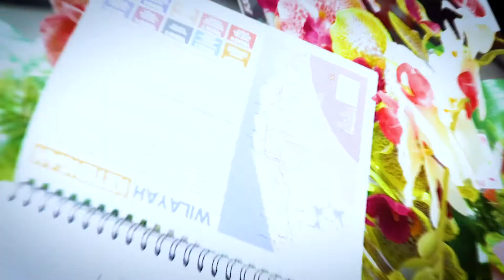Selamat Datang Ke Tasik Kenyir, Terengganu Sempena Tahun Melawat Kenyir 2021.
Lembaga Kemajuan Terengganu Tengah (Ketengah) dengan kerjasama Kerajaan Negeri Terengganu  akan menganjurkan program Tahun Melawat Kenyir (TMK2021) bermula Januari hingga Disember tahun 2021.
program ini bagi meningkatkan kapasiti ekonomi masyarakat yang terkesan dengan pandemik Covid-19, terutamanya para pengusaha sektor pelancongan di Tasik Kenyir (pengusaha bot laju, rumah bot dan kedai makan).
Program TMK2021 menggunakan slogan ‘Kenyir Semula Jadi’ bagi mengangkat Tasik Kenyir sebagai destinasi ekopelancongan dan alam semula jadi yang berprestij. Pelbagai aktiviti dan program menarik telah dirancang sepanjang tahun 2021.